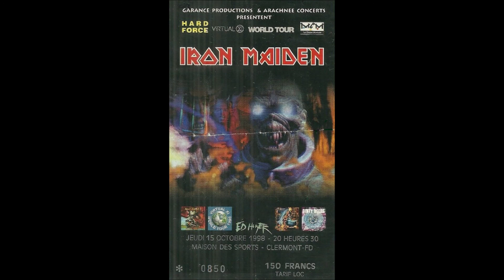Iron Maiden - 16 - The number of the beast (Clermont-Ferrand - 1998)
Recorded live in Clermont-Ferrand, Maison des Sports, october 15, 1998.